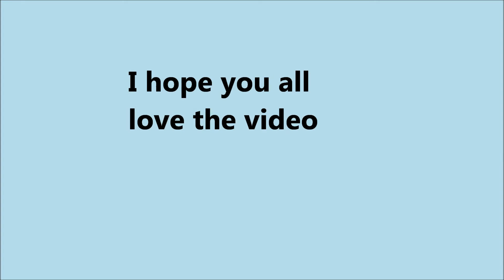Anticore Happy Home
Hey Everyone i decided to start posting some Nightcore videos in my main account so that is happy news for you all. I really love this song and i hope you all do the lyrics are amazing to this song. i wanted to make sure the Anime pic had a girl smiling for u all to match the name of the song.
( Please Note )
The song does not belong to me and the background image is not mine either.